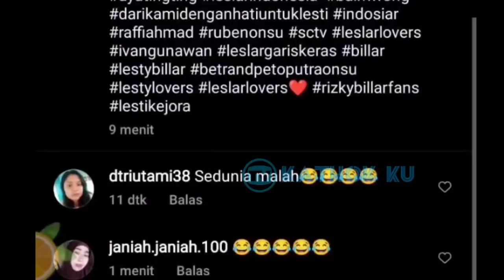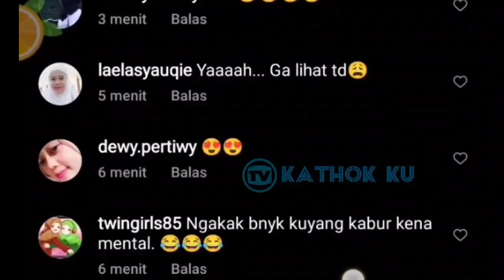BARU MUNCUL❗Teristimewa Lesti Sayangi Billar Sepenuh Hati❓Simak Perlakuan Lesti yg Luar Biasa❗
Jangan Lupa: _
Thankz!!..